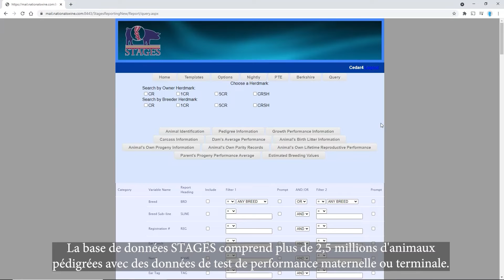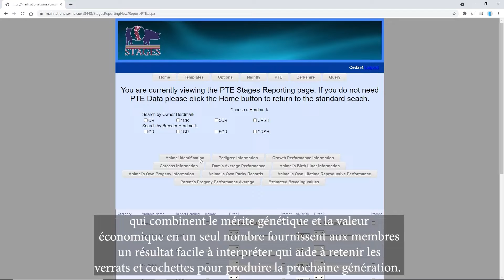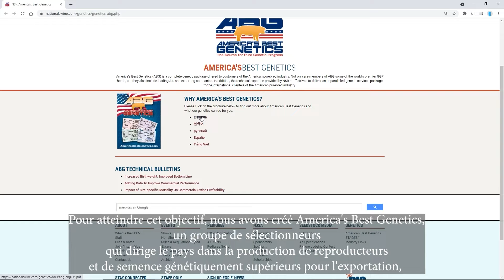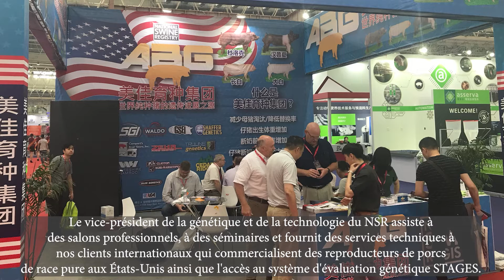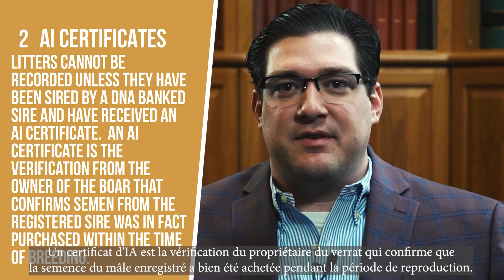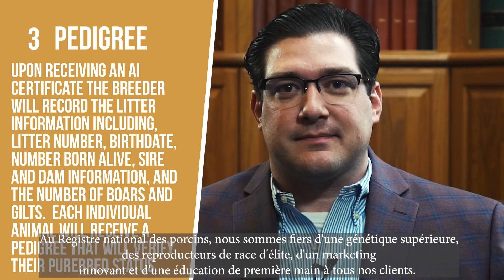What is NSR and ABG? | French